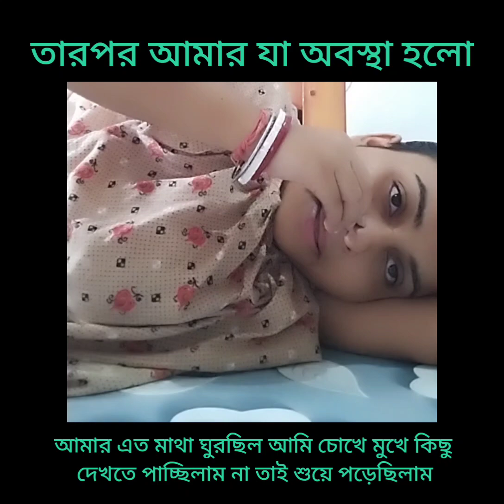আমার ছোটবেলার নাকফুরা পছন্দ নয় বলে আজকে আমি নিজে নিজেই নাকফুরে নিলাম